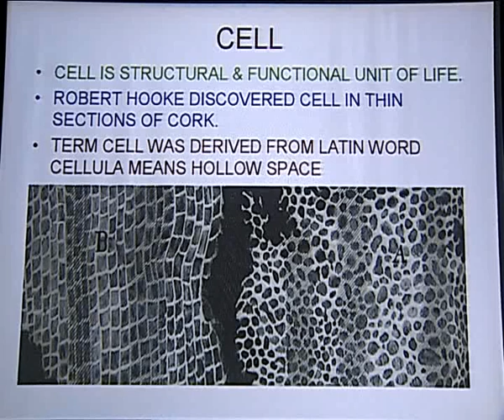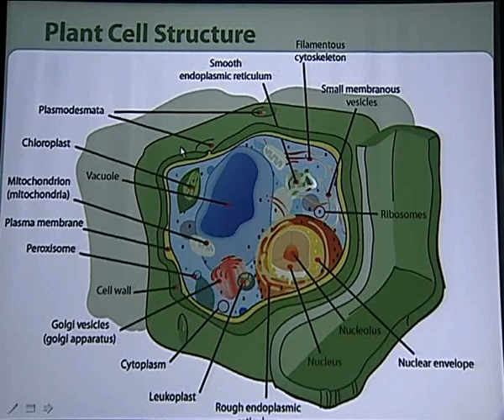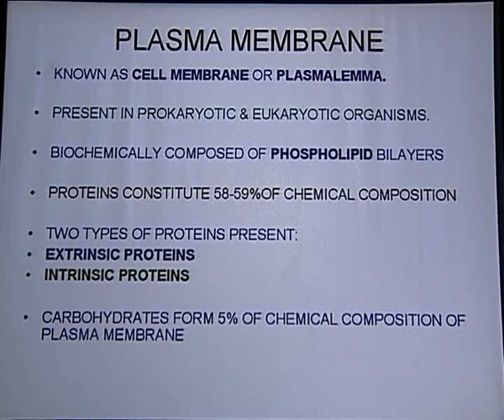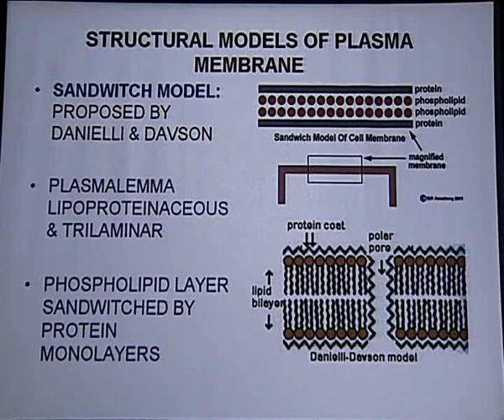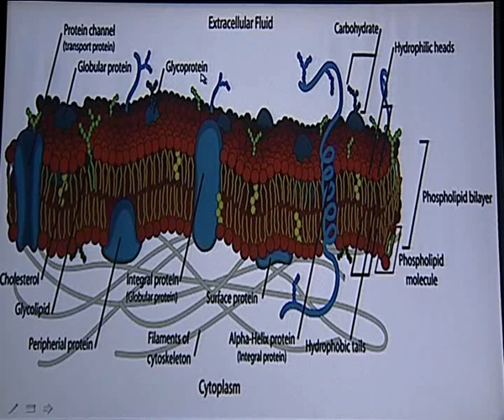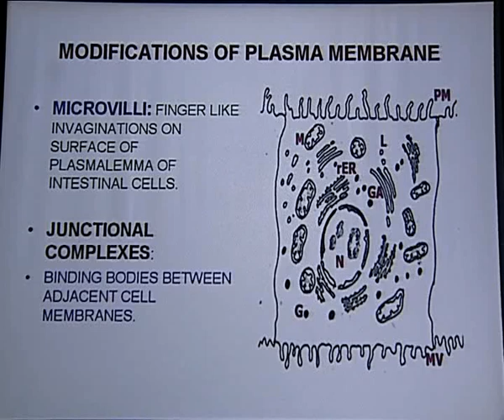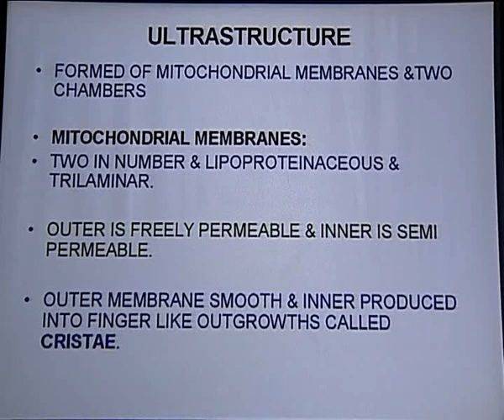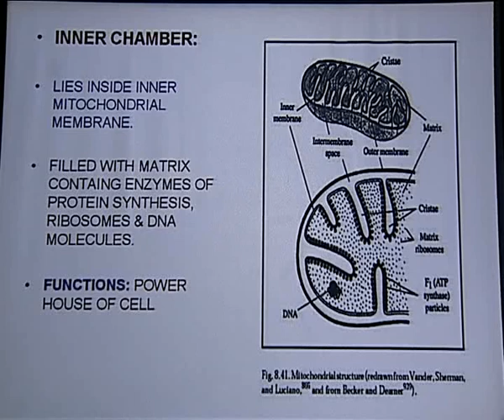Bio 11 Cell Membrane